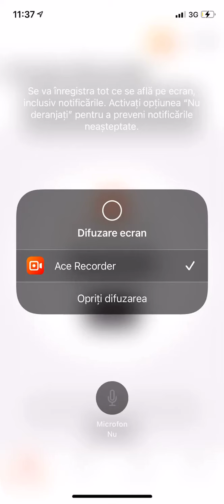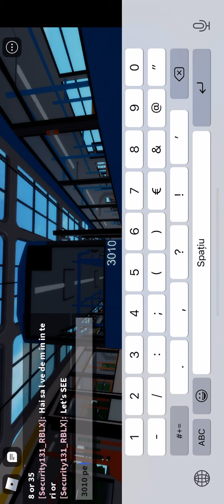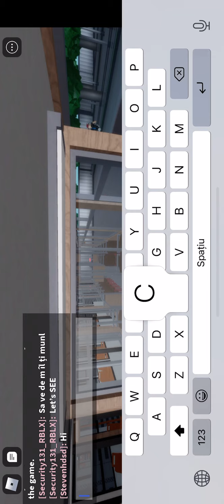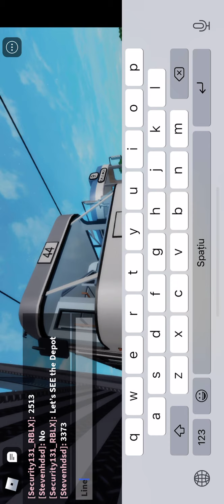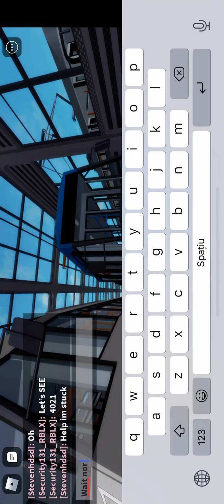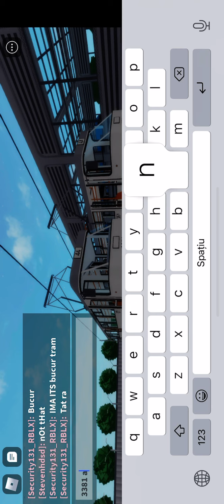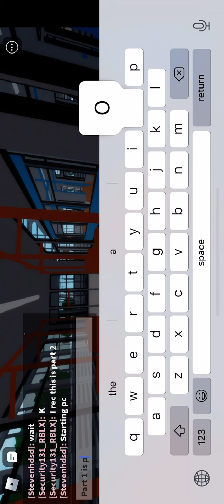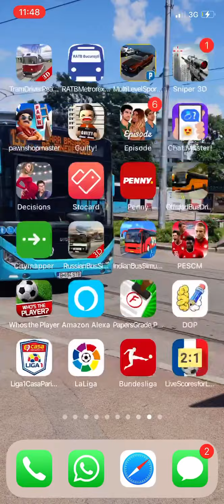Robloxia’s Tram Depot Vizionare Tramvaie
cu Akaki